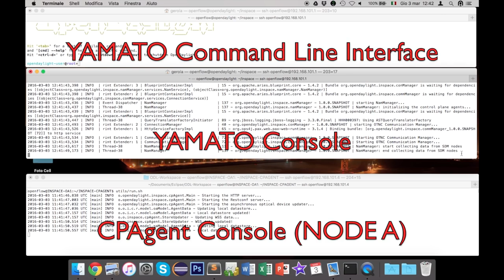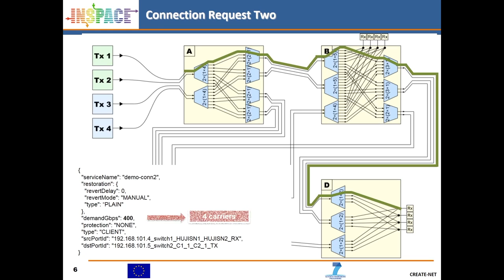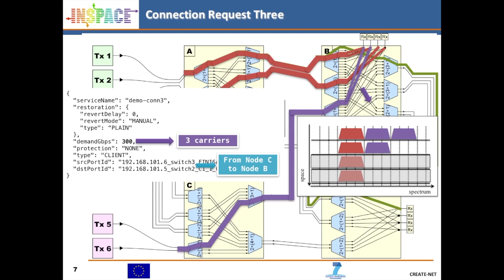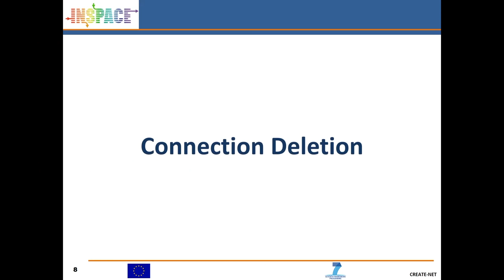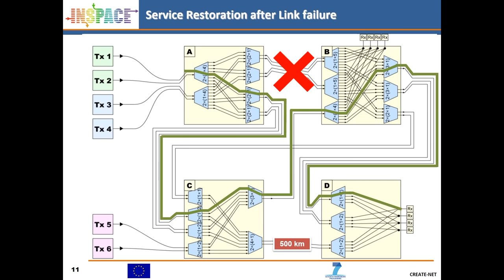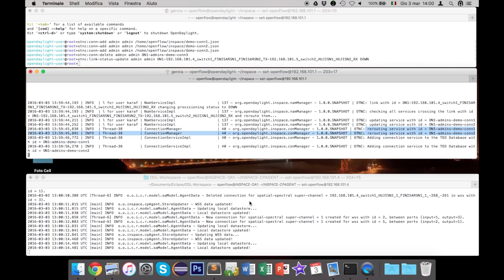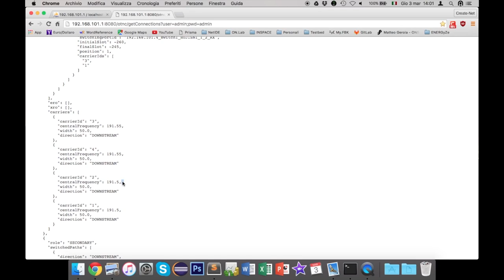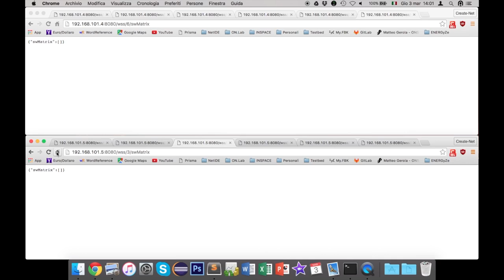INSPACE 0Control Plane YAMATO demonstration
The video shows the INSPACE optical Control Plane (YAMATO) configuring optical connections on top of a 4 nodes SDM topology. YAMATO is based on the open-source SDN project OpenDayLight and allows the creation and deletion of optical connection services on top of SDM networks, both DWDM and FLEX. Moreover, YAMATO detects network failures and automatically react to them rerouting affected services with small disruptions.